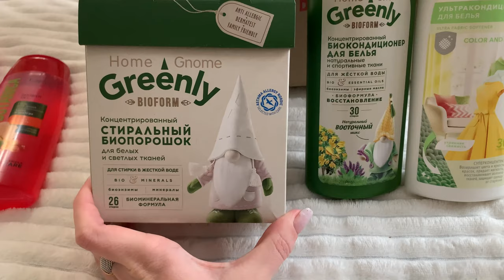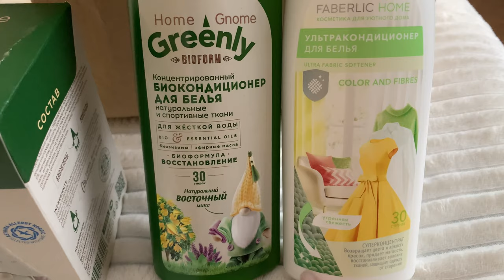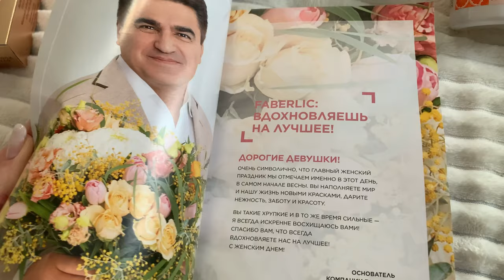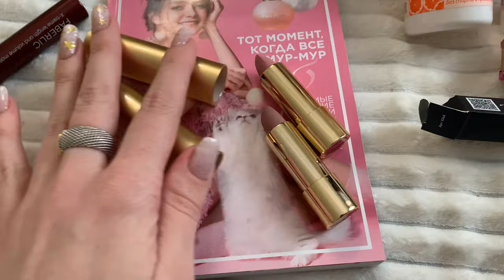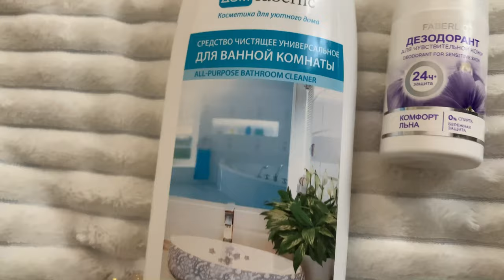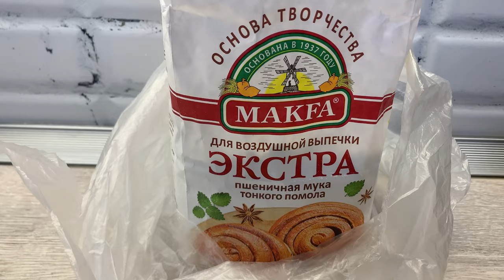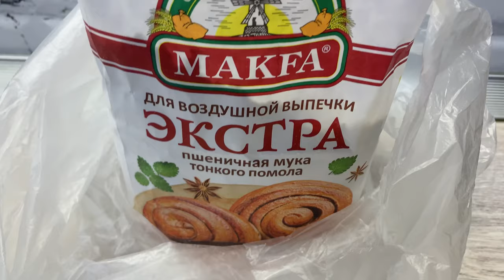ВЛОГ/ЗАКАЗ ФАБЕРЛИК/ ОЧЕНЬ ВКУСНЫЕ БУЛОЧКИ/ПОСАДИЛА РАССАДУ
Бурлящий шар для ванны «Цветущая вишня» Storie d'Amore
арт.2646
Спрей водный для разглаживания белья
арт.11285
Спрей-пятновыводитель жидкий универсальный Дом Faberlic
арт.11151
Средство чистящее универсальное для ванной комнаты Дом Faberlic
арт.11220
Дезодорант для чувствительной кожи «Комфорт льна»
арт.2353
Удлиняющая стретч-тушь для ресниц X-treme.
арт.5248
Гель для душа «Свежесть и баланс» Botanica
арт.2578
Гель для душа «Двойное увлажнение» Botanica
арт.8758
Стиральный биопорошок для белых и светлых тканей концентрированный Home Gnome Greenly
арт.11891
Биокондиционер для белья концентрированный «Восточный микс» Home Gnome Greenly
арт.10896
Водный спрей-освежитель воздуха «Зимние ягоды»
арт.11233
Водный спрей-освежитель воздуха «Апельсин с корицей»
арт.11327
Гель для душа «Уход и релакс» Botanica.
арт.2577
Гель для душа «Тонус и энергия» Botanica.
арт.8756
Гель для душа «Нежность и шелковистость» Botanica.
арт.8762
Ультракондиционер для белья концентрированный «Защита цвета и волокон» Faberlic Home
арт.11851
Матовая губная помада «Первая Леди», тон «Идеальный бежевый»
арт.44051
Матовая губная помада «Первая Леди», тон «Чувственный розовый»
арт.44050